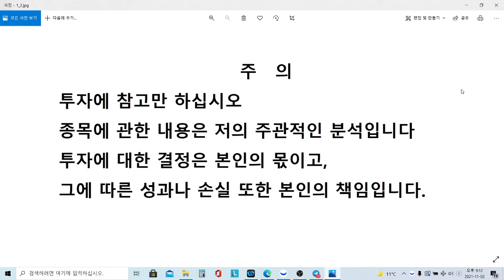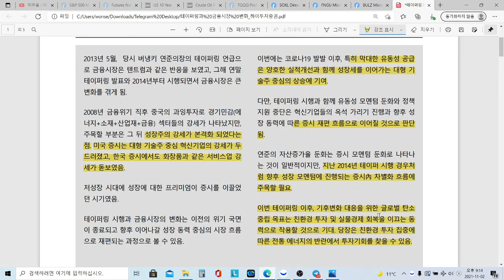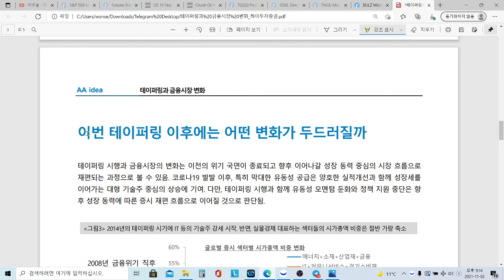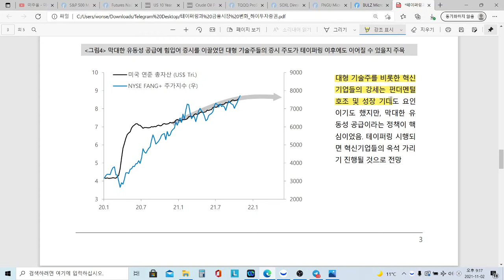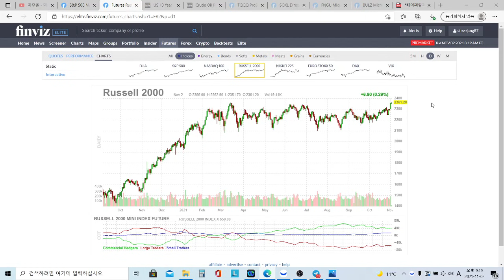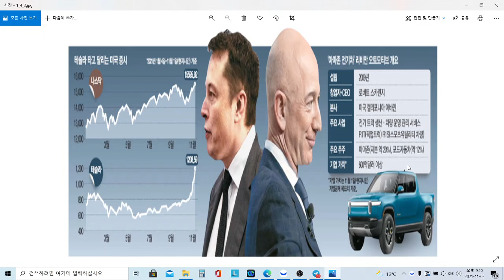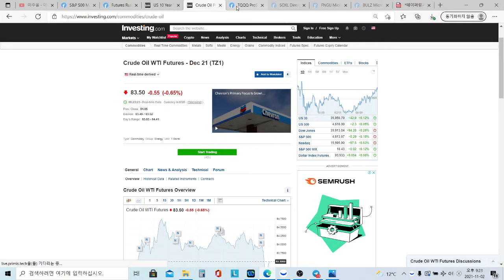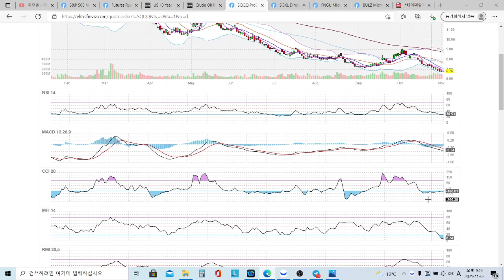미국증시 시황분석, 리비안 상장 임박! 테슬라와 리비안 차이점, 테이퍼링 시행 후 금융시장 변화는? TQQQ, SQQQ ETF, SOXL, FNGU, BULZ ETN 등